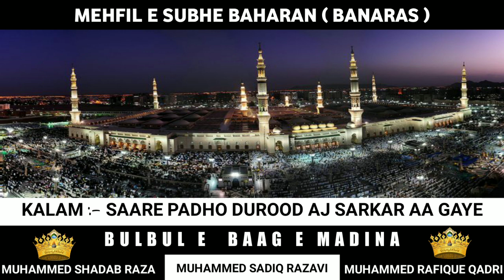Mehfil E Subh e Baharan @ Banaras Kalam Sare Padho Durood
Kalam :- Saare Padho Durood Aj Sarkar Aa Gaye

Recited By :-

🎙️Bulbul E Chamanistan E Raza Alhaaj Muhammed Sadiq Razavi Sahib

🎙️Bulbul E Baag E Madina Muhammed Shadab Raza Sahib

🎙️ Andaleeb E Raza Muhammed Rafique Qadri Sahib